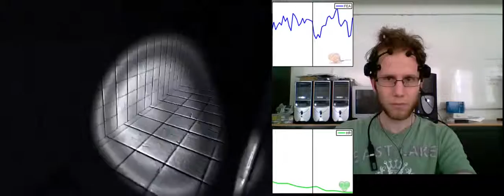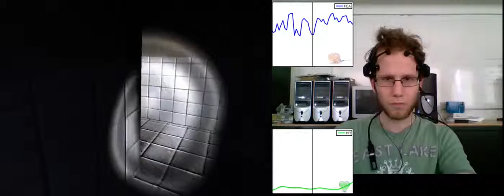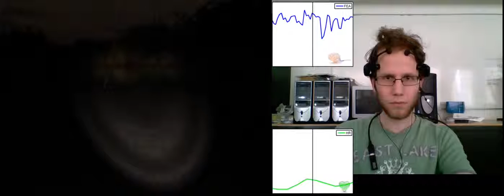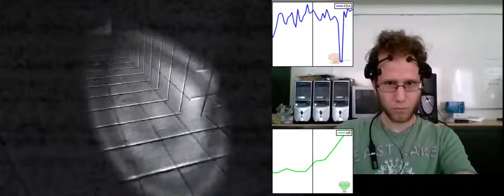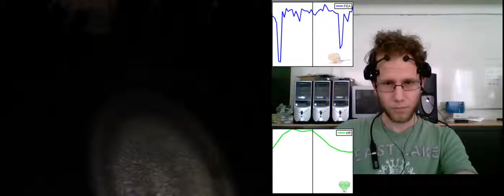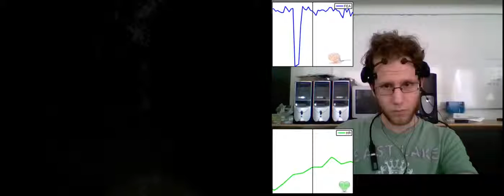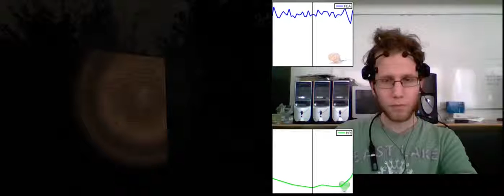EEG on Slender: Participant 482